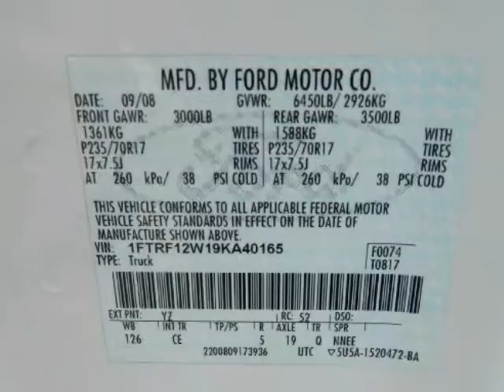2009 FORD F-150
2009 FORD F-150 2WD Regular Cab Styleside 6-1/2 Ft Box XL
Stock Number: FP3099A
VIN: 1FTRF12W19KA40165

We think you will love this PRE-OWNED 2009 FORD F-150 2WD Regular Cab Styleside 6-1/2 Ft Box XL which has 90814 miles. It comes fully equipped with Abs (4-Wheel), Air Conditioning, Am/Fm Stereo, and many other features.Please call us for a walk around description of the vehicle or to schedule a test drive.